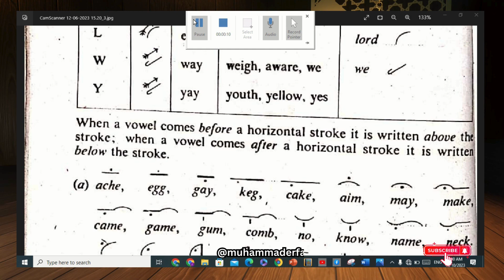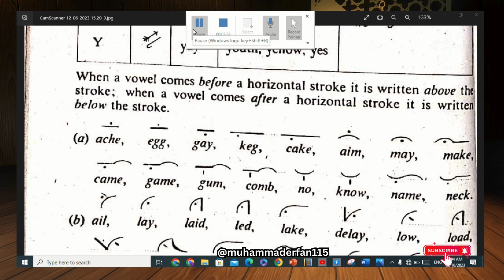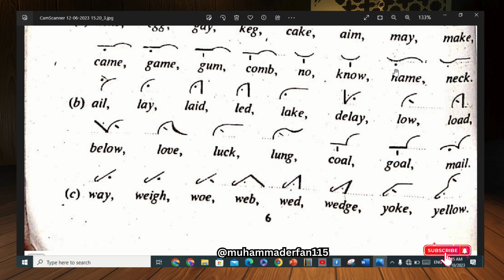Shorthand for Beginners Lecture 8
Here is the shorthand Lecture No 8 for beginners